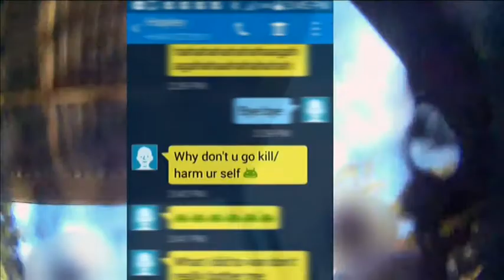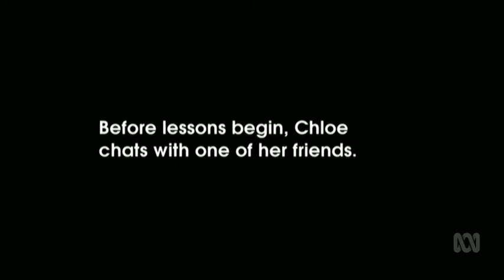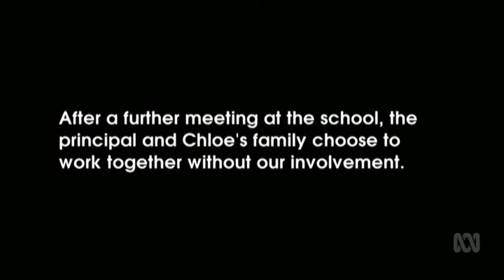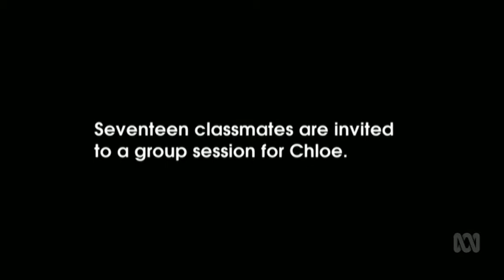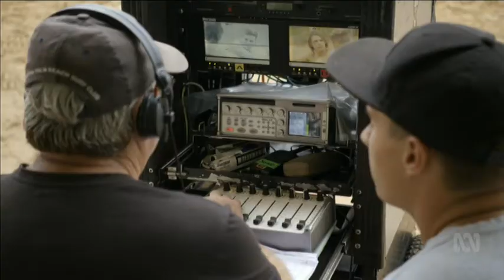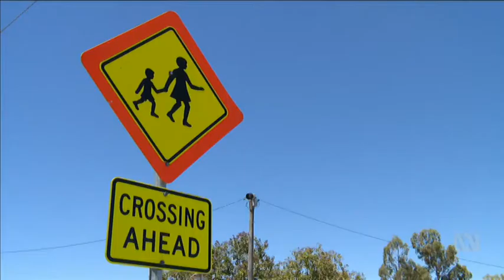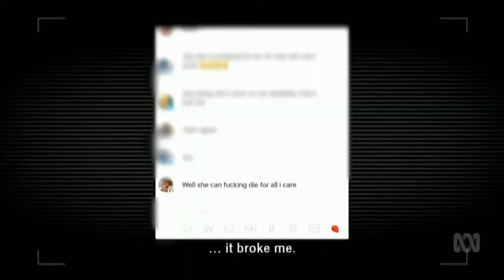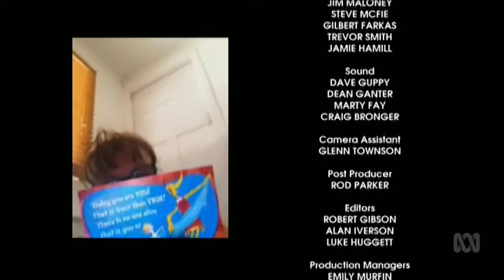Bullied - Presented by Ian Thorpe (Part 2)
This is a documentary series on Bulling in Australian schools. This is presented by Ian Thorpe. This story went to air on the 21st of March 2017. If you are a victim of bullying you can call lifeline on 13 11 14 or Beyond Blue on 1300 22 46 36.